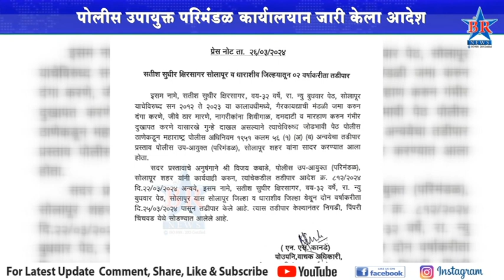अट्टल गुन्हेगार सतीश क्षीरसागर अखेर तडीपार